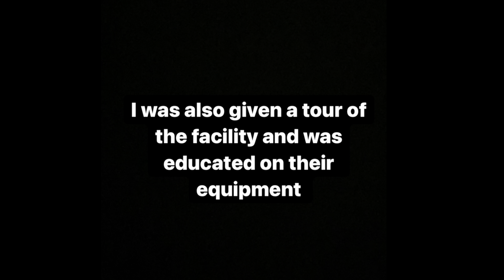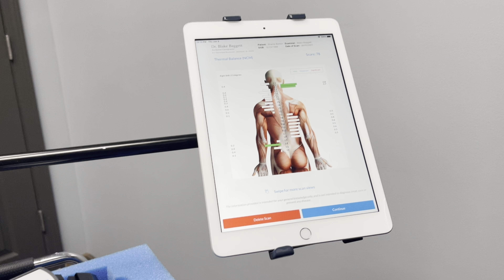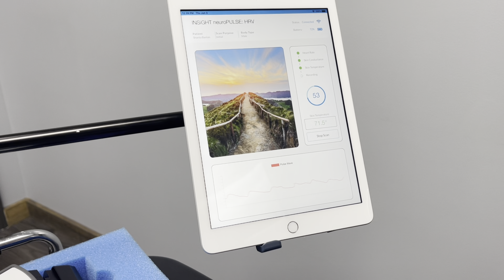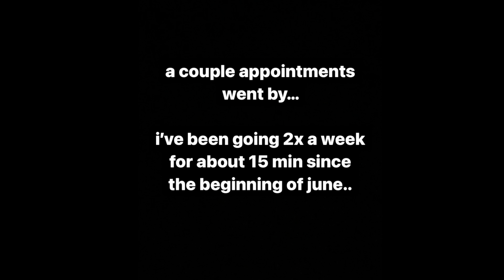My Chiropractor Experience | years of neck and back pain | college student adjustment | scoliosis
Be my friend on social media too !

@almightykdp (instagram)
Almighty KDP (Apple Music)